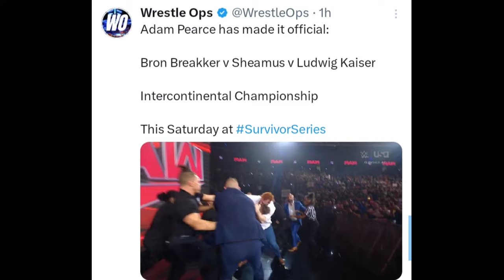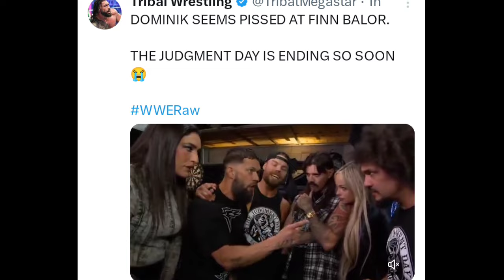😱Again Solo Sikoa Warning Roman Reigns Before survival series in Monday night raw 👈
the bloodline
bloodline 5th member reveal wwe
bloodline
 bloodline members
wwe the bloodline all members
wwe the bloodline
the og bloodline
the bloodline wwe
the bloodline reunion
wwe bloodline
the bloodline edit
the og bloodline reunion
the bloodline top 10
bloodline 2024
the bloodline segment
wwe the bloodline 2024
the bloodline hsitory
the original bloodline
the bloodline smackdown
sami zayn bloodline
bloodline smackdown
raw highlights
raw highlights this week
raw tonight
wwe raw highlights today
wwe monday night raw results
wwe raw highlights
smackdown highlights
wwe raw highlights top 10
raw clips
raw videos
raw match card
raw winners
wwe smackdown highlights today
highlights
fox sports highlights
monday night raw highlights today88